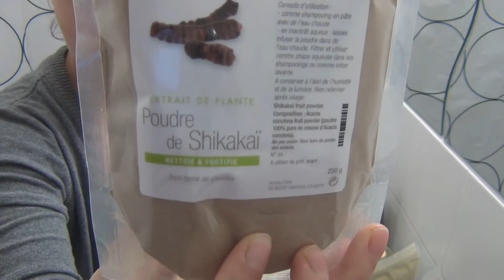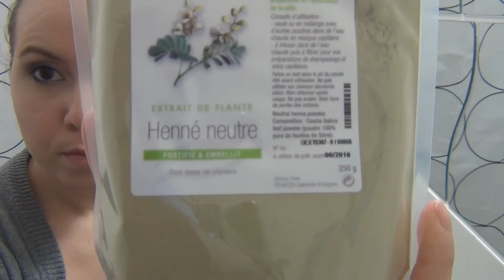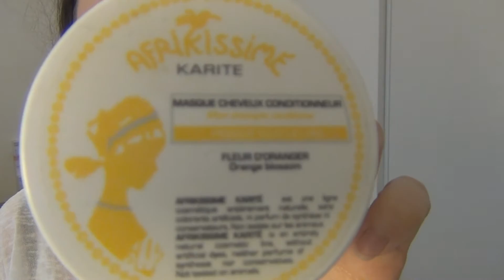Mon Shampoing/ Soin au Shikakaï et Hénné neutre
LA RECETTE: ( à modifier selon votre longueur de cheveux)
Dans un bol, mélangez:
- 1 ou 2 bonne cs (cuillère à soupe) de miel
- 4 cs de hénné neutre
- 4 cs d'Amla
- 4 cs de shikakaï
- 8/10 pompes d'aloé véra
- de l'eau chaude
- Facultatif : Quelques gouttes essentiels de pamplemousse ou de fragrance

Posez dans les cheveux. Enroulez de film plastiques alimentaire et laissez poser 1 à 2 heures. Rincez.